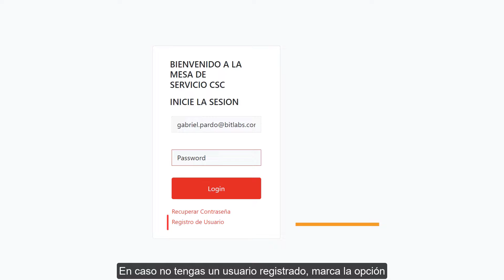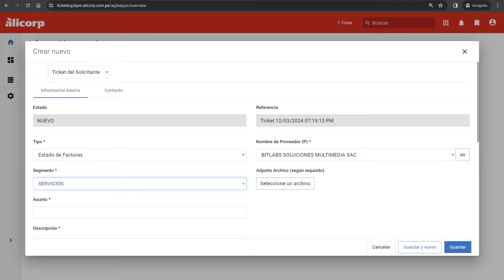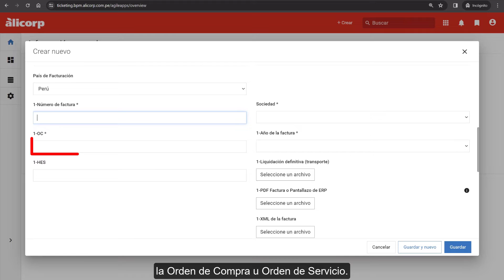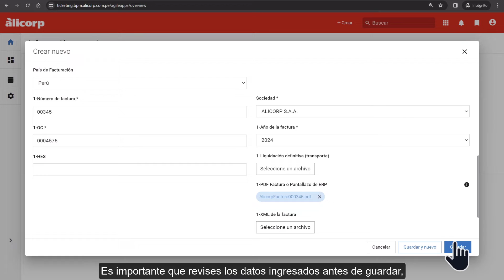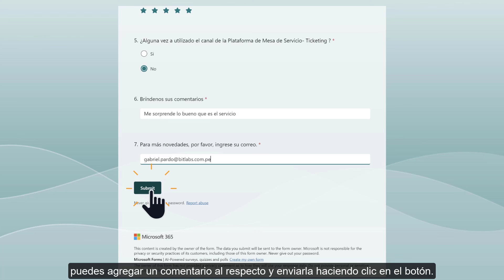Mesa de Servicios para Proveedores de ALICORP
Instructivo de uso de la herramienta de atención de tickets de la mesa de servicios para proveedores de Alicorp / Instructions for using the Support Desk for Suppliers of ALICORP.

Ingresa a la Plataforma de Mesa de Servicios de Alicorp aquí 👉🏽